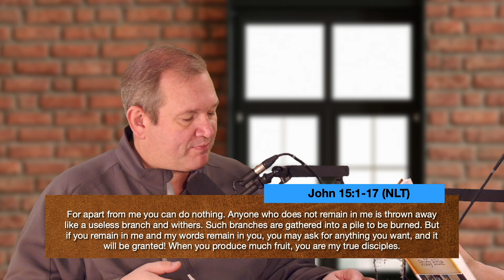Pruned for Purpose: Understanding Fruitfulness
Episode 380:
Join us in this enlightening episode of The Bible Guys as we dive deep into the heart of John 15, exploring the powerful metaphor of the vine and branches that Jesus presents. We discuss the importance of remaining in Christ, the process of spiritual pruning, and the beautiful fruit that comes from a life deeply connected to the true vine.

In this episode:

-We unpack the rich symbolism of vineyard cultivation and how it applies to our personal growth and discipleship.

-We reflect on personal experiences with gardening and farming, bringing to life the practical aspects of pruning and fruit-bearing.

-We delve into the significance of obedience and love as the fruit of a life abiding in Jesus, and how this impacts our daily walk with God.

Whether you're a seasoned believer or just curious about the Christian faith, this episode offers practical wisdom and spiritual insights that will encourage and challenge you. So grab a cup of coffee, settle in, and let's grow together in understanding what it means to truly abide in Christ.

Chapters:
00:00 Introduction
00:24 What Made Chris Mad This Week
07:31 Transition to John 15 Discussion
08:17 Exploring the Metaphor of the Vine and Branches
10:07 Insights from a Vineyard Owner
12:06 Personal Farming and Gardening Experiences
14:42 The Importance of Pruning in Spiritual Growth
16:06 The Consequences of Neglecting Spiritual Maintenance
17:20 Jesus' Teaching in the Vineyard
19:07 The Beauty of Bearing Fruit
21:49 Closing Thoughts on Spiritual Fruitfulness